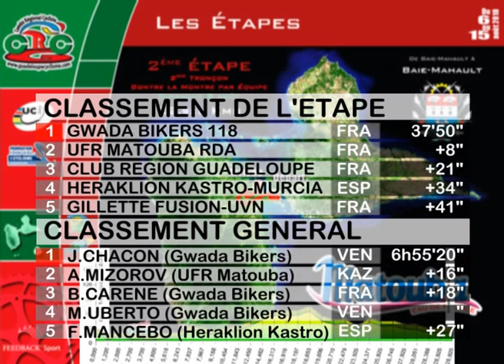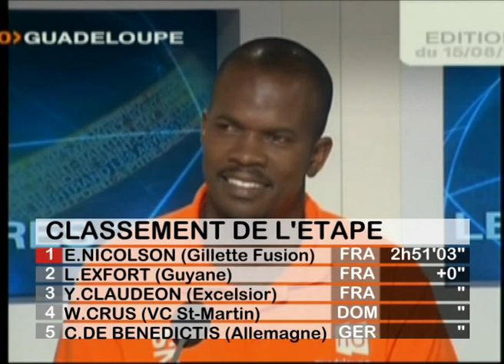Tour de Guadeloupe 2010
Boris Carène vs Francisco Mancebo

Images : France Ô et La 1ère Guadeloupe